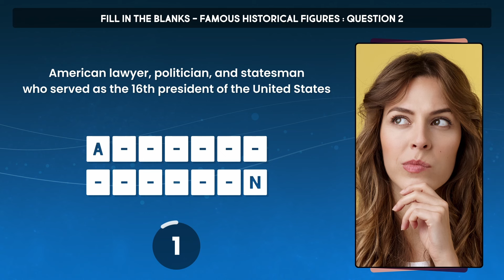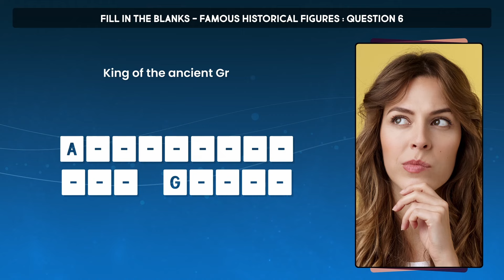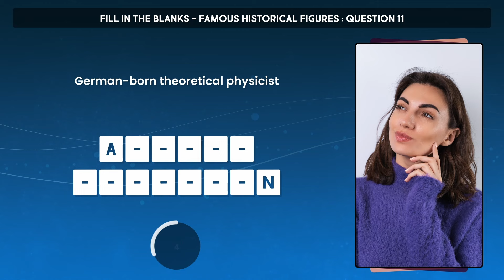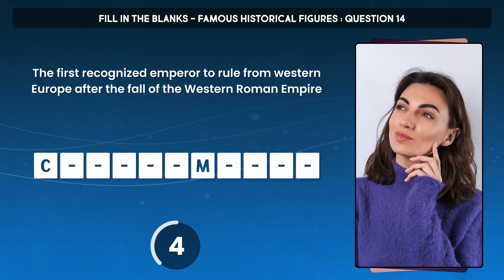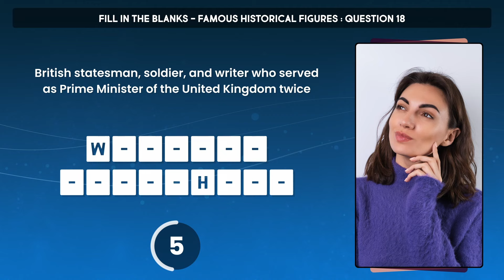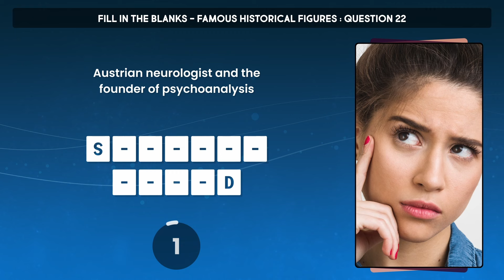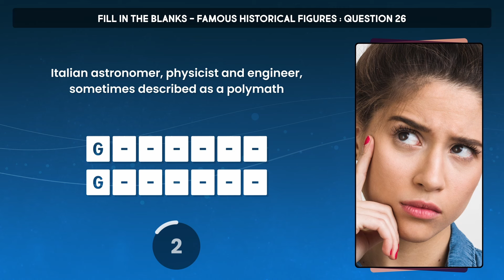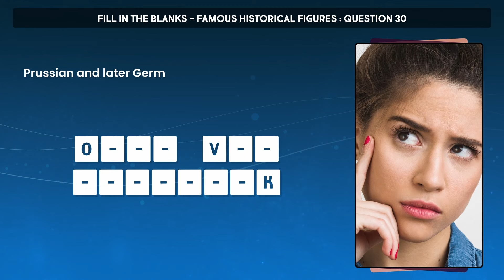Famous Men Of History : Fill In The Blanks Trivia Quiz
Here are 30 VERY famous men from throughout history - how many of them can you name from a simple clue? It will be the ladies turn next time...